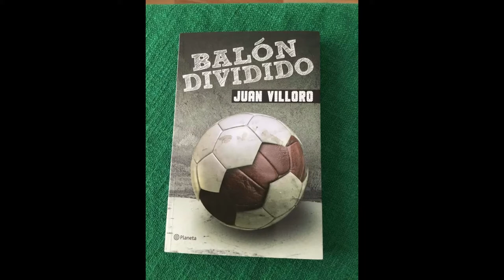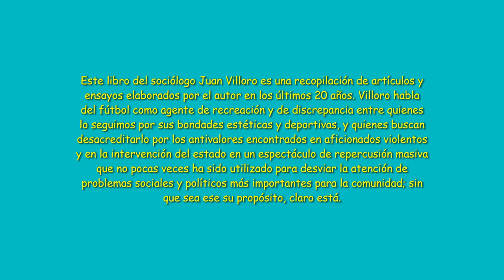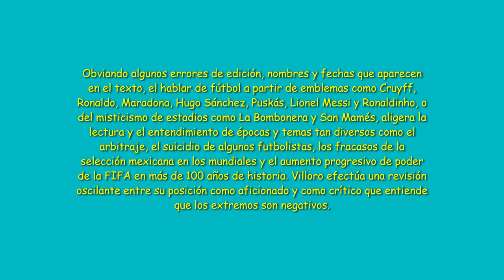Libro: Reseña de 'Balón Dividido' (Juan Villoro)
Segundo video con texto y música porque apenas me estoy recuperando del resfriado. Es una colección de artículos y ensayos del sociólogo mexicano Juan Villoro. El autor efectúa una revisión oscilante entre su posición como aficionado al futbol y como crítico de su parte negativa. Cheers.